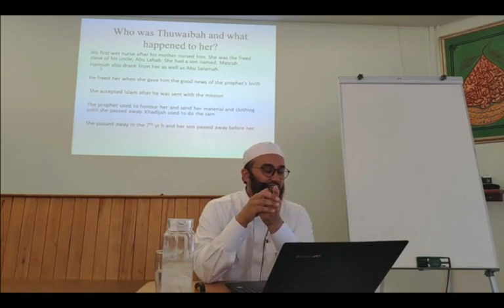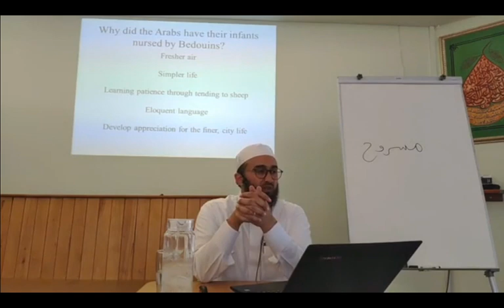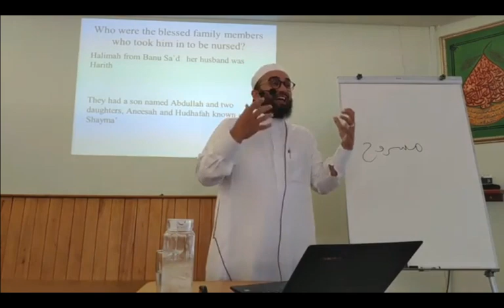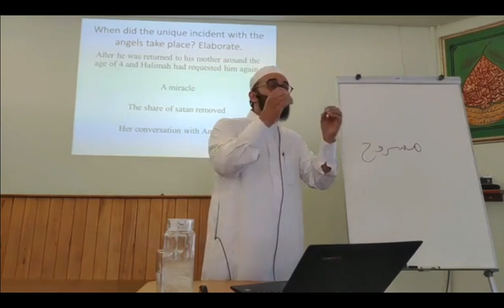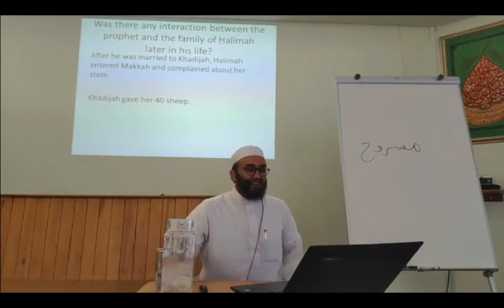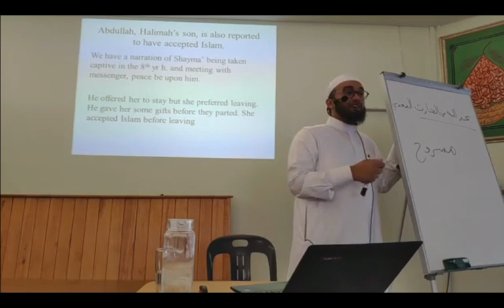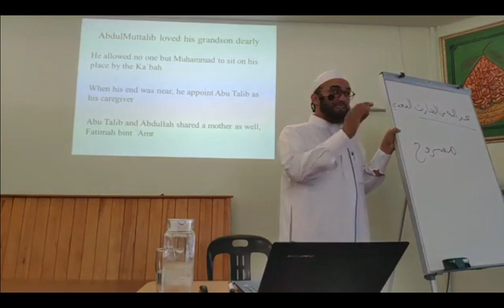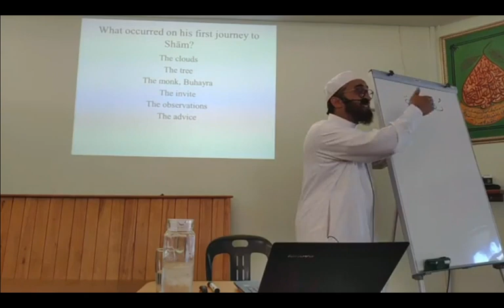4. The Prophetic Story - Sh Ismail Londt - Mizan Quran Online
Session 4 - 24th April 2020